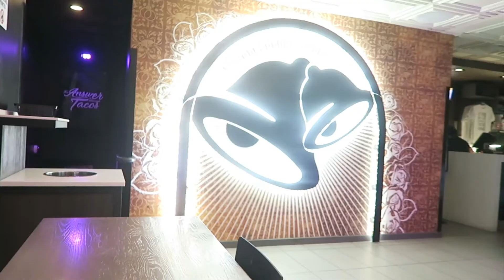Vegas Ep 4. Bar Hopping Via Party Bus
We bar hop via a party bus and lose our dignity.

Shot on a Canon G7X and GoPro Hero 4.